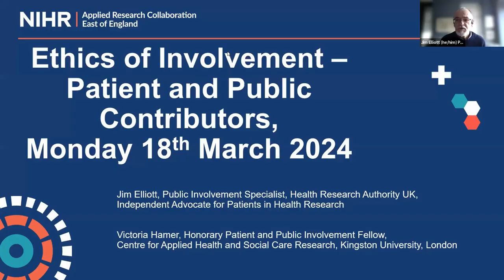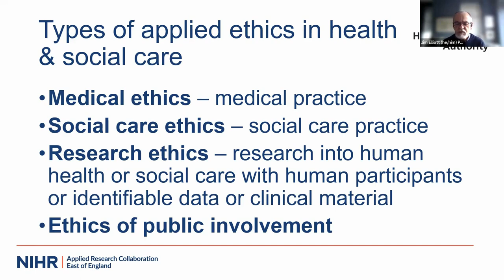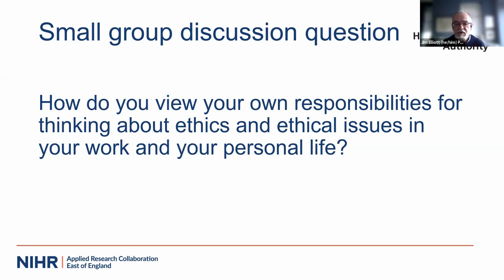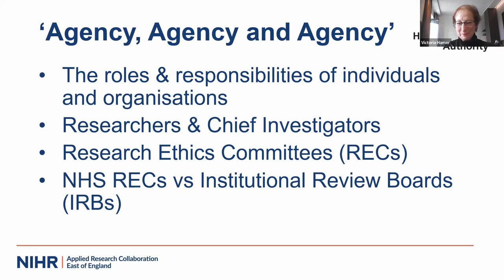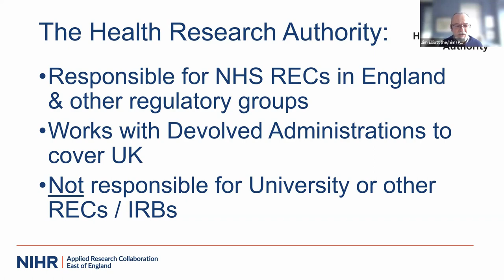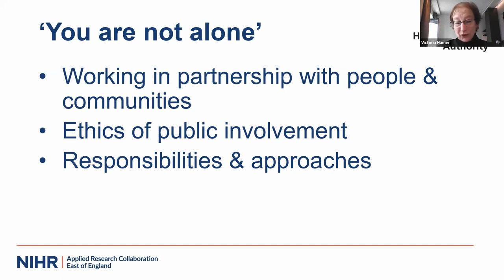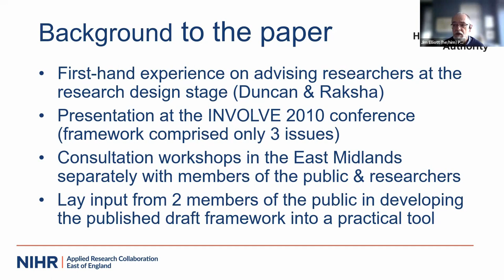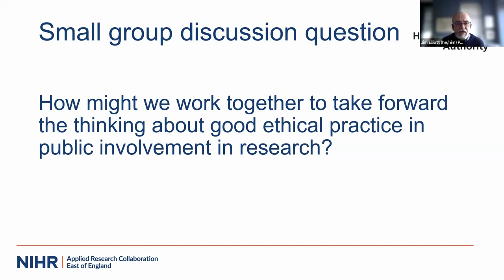Ethics in Patient and Public Involvement: A collaborative workshop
Patient and Public Involvement needs to be a good and safe experience for everyone involved. What are the ethical issues in ensuring this is the case? How will PPI be responsive to peoples' values and issues in building PPI relationships?

This online collaborative workshop considers a shared understanding for ARC East of England researchers and PPI members, and to build relationships across themes, helping us all to take forward our commitment to inclusive involvement in research.